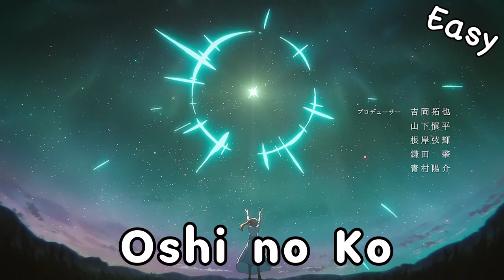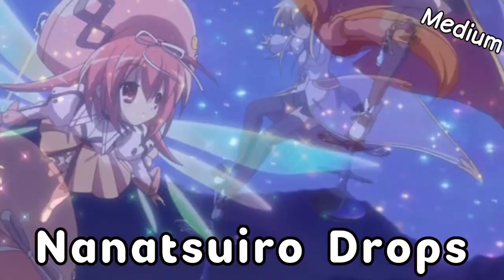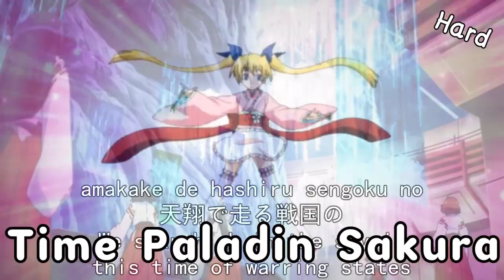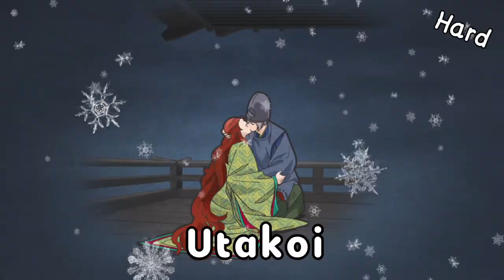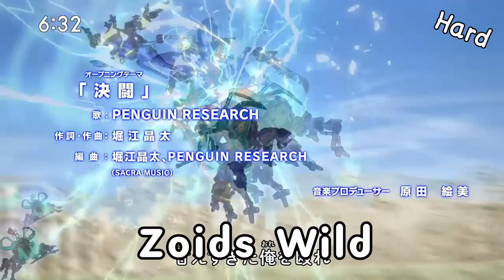A to Z Anime Opening Quiz (EASY to HARD)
OOPS had this uploaded for weeks but never posted UGHHHHGHGHGHg. Oh well. Here you go.